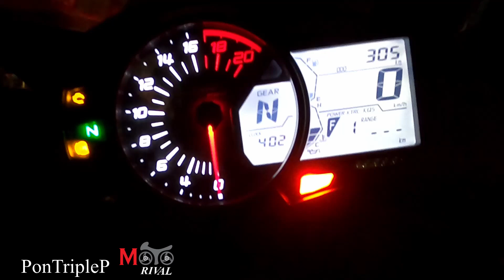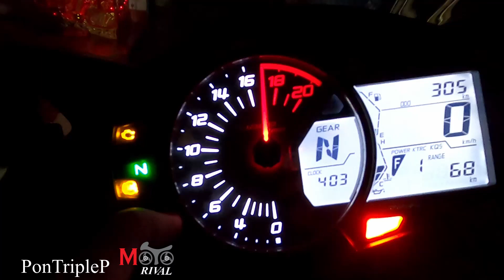วิธีเซ็ท Shiftlight Ninja ZX-25R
วิธีเซ็ท ปรับตั้งรอบ Shiftlight ของรถ Kawasaki Ninja ZX-25R

สำหรับ รีวิว รอติดตามได้ทาง เร็วๆนี้